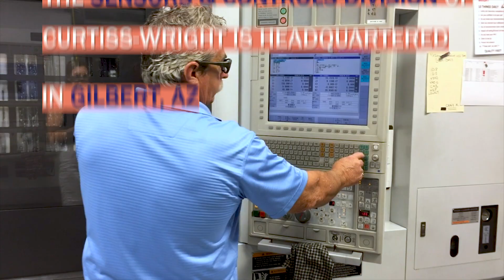Gilbert Manufacturing Month: Curtiss-Wright